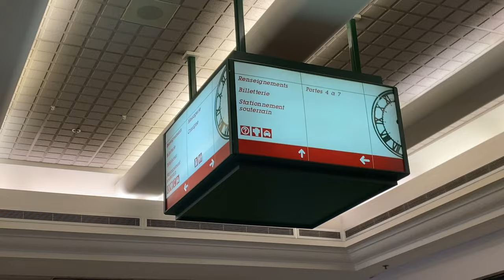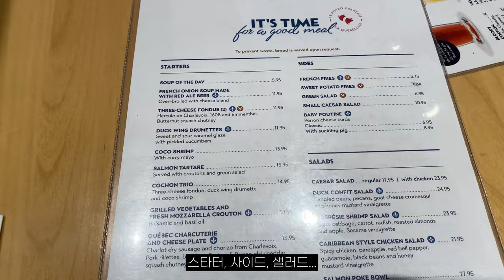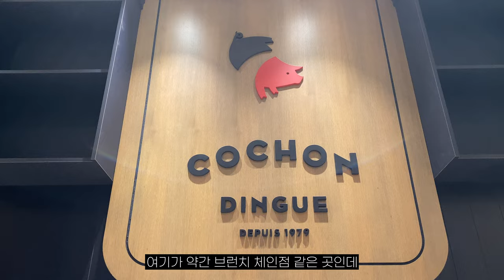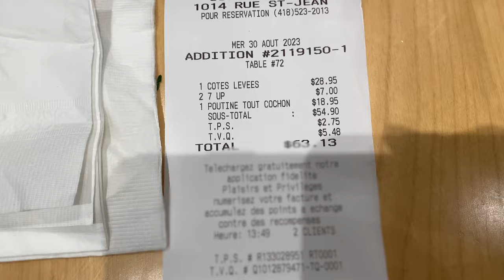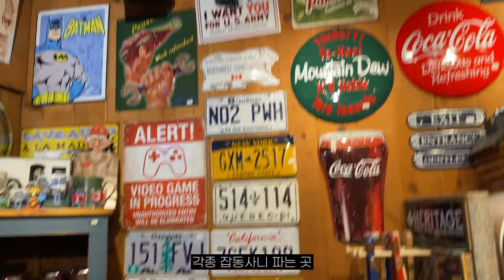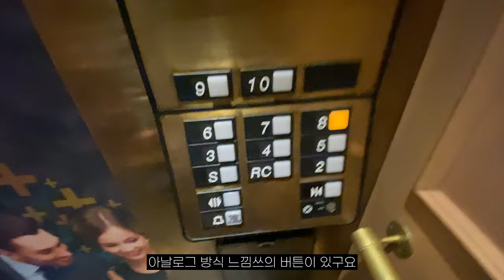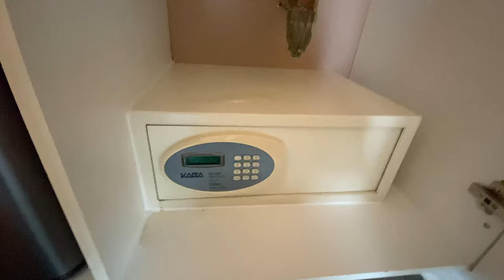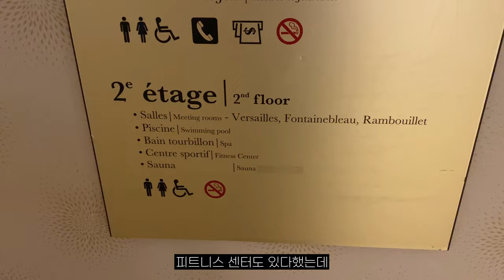🇨🇦 캐나다 퀘백 여행 | 3시간 달려 마침내 먹은 캐나다 소울푸드 퀘백맛집추천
캐나다 퀘백 여행 1탄!
한국인이 사랑하는 드라마 도깨비의 촬영지였던 캐나다 퀘백에 다녀왔습니다.
골목 구석구석 누비며 너무나 아름다운 퀘백의 모습을 마음껏 담아왔는데요.
1박2일이지만 돌아다닌걸로는 거의 2박3일급의 스케줄이었어요...
3시간 20분 캐나다 횡단열차 (비아레일)타고 처음으로 먹은 캐나다 소울푸드 '푸틴'
진심으로 맛집 인정하는 곳입니다!!
'Cochon Dingue' 레스토랑은 브런치메뉴로 유명해요~
지점이 여러군데 있으니 여행하시다 배고프시면 방문해보시는 것도 좋을 것 같습니다.
영상으로 분위기랑 메뉴 확인해보세요!
캐나다 퀘백 여행 계획 중이시라면 조금이나마 도움이 되었으면 좋겠습니다 :)
다음 영상은 본격 도깨비 촬영지들을 돌아다닌 영상인데요~ 많.관.부.